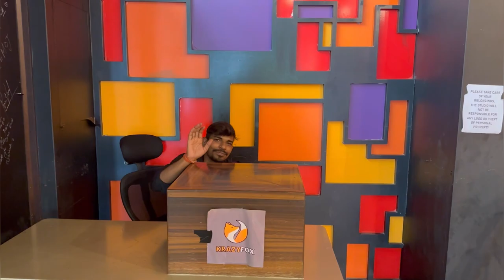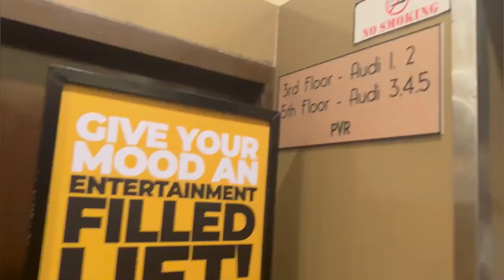A Day In My Life | Influencer Edition | BTS | Kanisha Malhotra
Suno! Tum log humera mujhse puchte ho ki how does a day in my life looks like. Influencers kya karte hai pura din. So I present to you. A day in an influencer/content creators life. Watch & enjoy.

I have used original music for my BGM comedy funny content navratri jodhpur by Good Vibes Positive Music